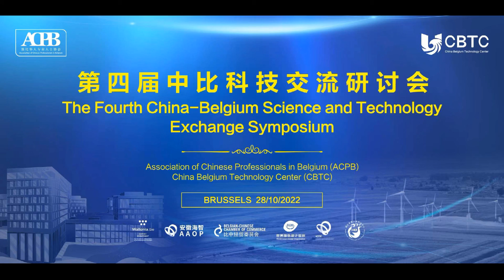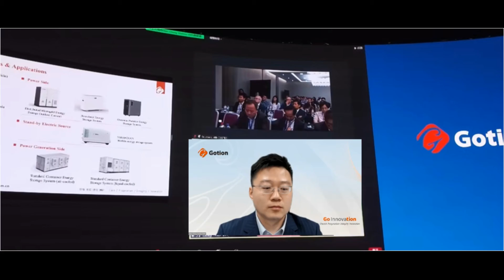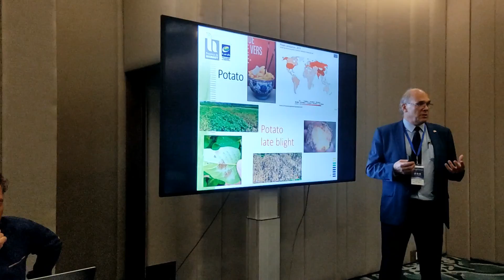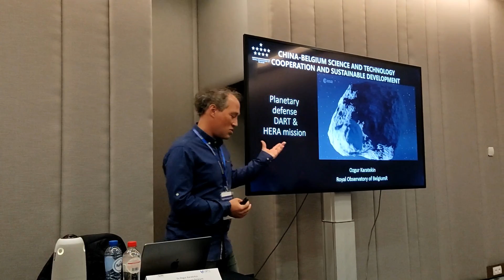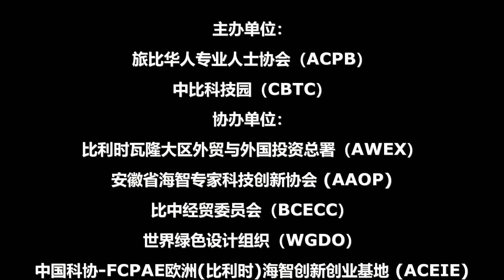亮点视频/Highlights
第四届中比科技交流研讨会
亮点视频
THE FOURTH CHINA-BELGIUM SCIENCE & TECHNOLOGY EXCHANGE SYMPOSIUM
Highlights

主办：
旅比华人专业人士协会（ACPB）
中比科技园（CBTC）

Organizers:
Association of Chinese Professionals in Belgium (ACPB)
China Belgium Technology Center (CBTC)

协办：
比利时瓦隆大区外贸与外国投资总署（AWEX）
安徽省海智专家科技创新协会 (AAOP)
比中经贸委员会（BCECC）
世界绿色设计组织（WGDO）
中国科协-FCPAE欧洲(比利时)海智创新创业基地 (ACEIE)
湖北青少年科技中心 (HYSTC)

Co-organizers:
Agence Wallonne à l'Exportation et aux Investissements Étrangers (AWEX)
Anhui Association of Overseas Professionals for Science and Technology Innovation (AAOP)
Belgian-Chinese Chamber of Commerce (BCECC)
World Green Design Organization (WGDO)
Association of Chinese-European Innovation and Entrepreneurship (ACEIE)
Hubei Youth Science & Technology Centre (HYSTC)

录制/后期：
袁蔚